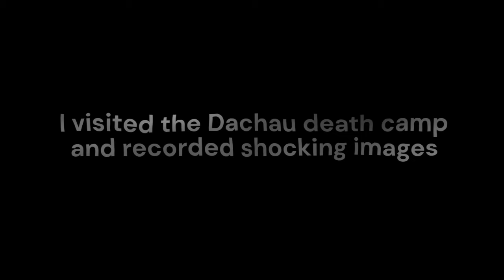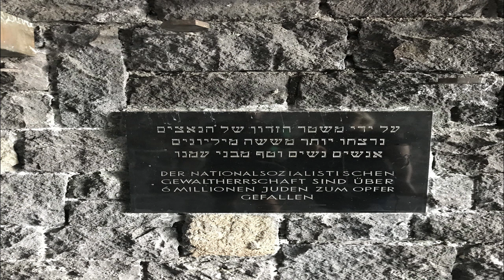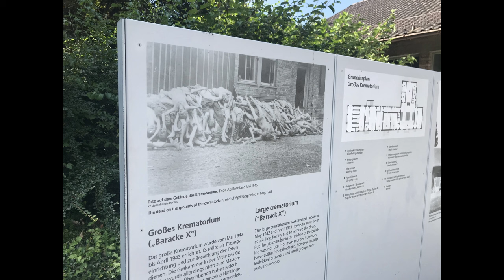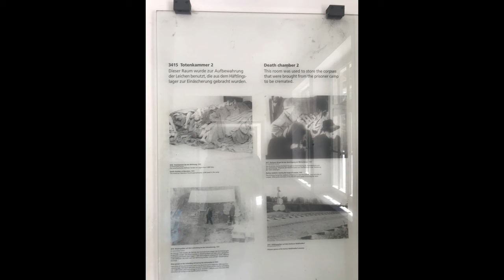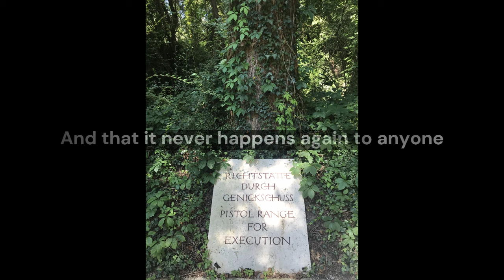I visited the Dachau death camp and took shocking pictures